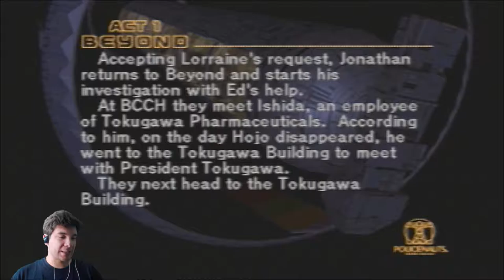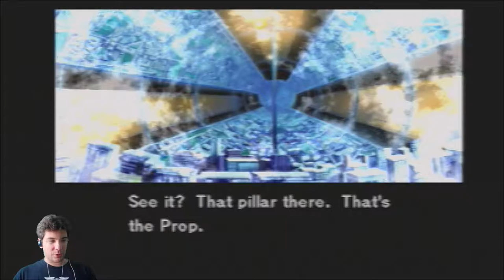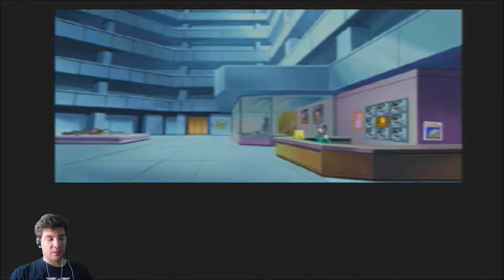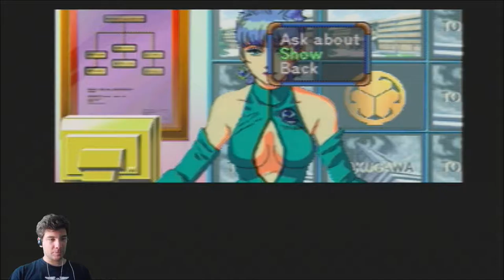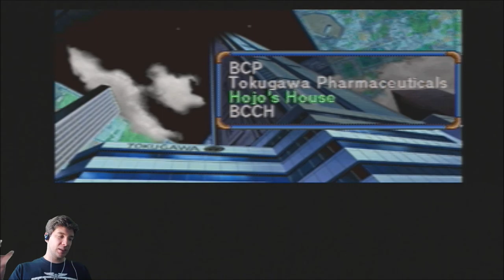Policenauts Part 16 "Sugar Tit" - The NON-CO-OPerators